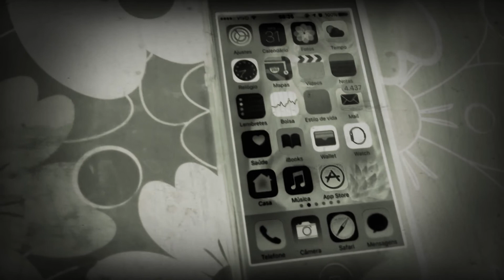Happy Halloween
Although I dont celebrate Halloween.

Happy Halloween for those who wake up with a possessed celphone ;3;